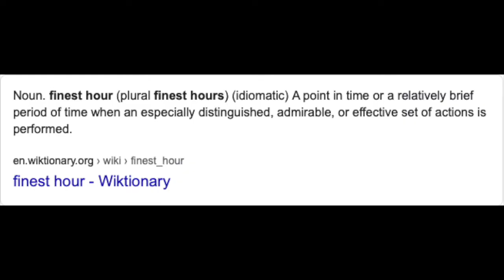This STARTED The COD Franchise?!?!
So this low graphic 2004 game started the COD franchise apparently...FUN!

Sincerely,
Kevin :)